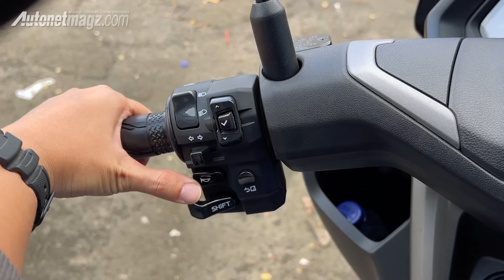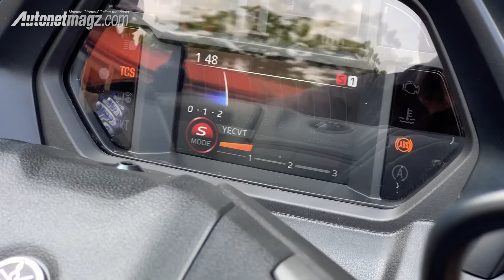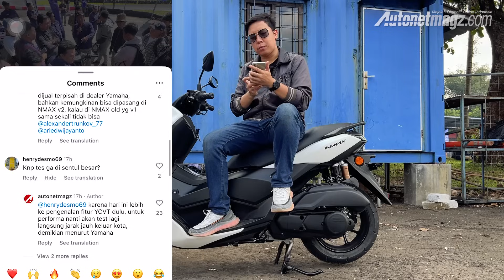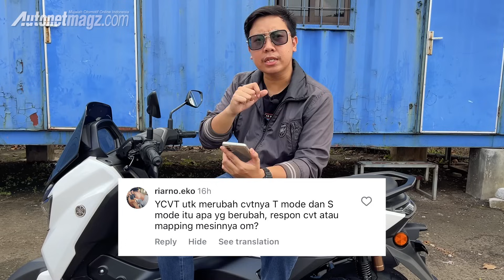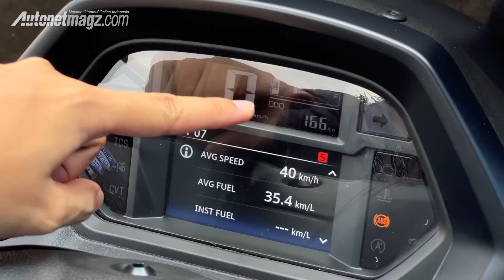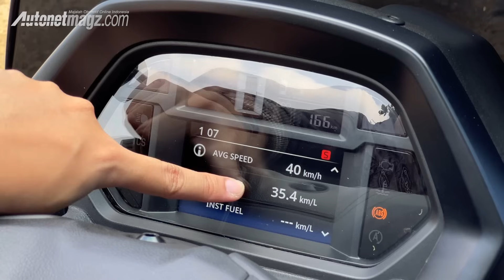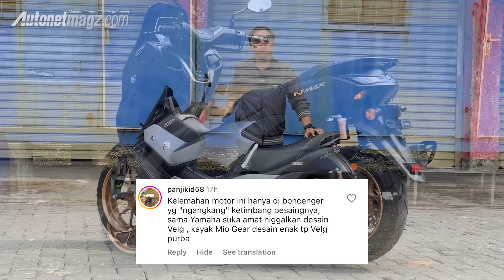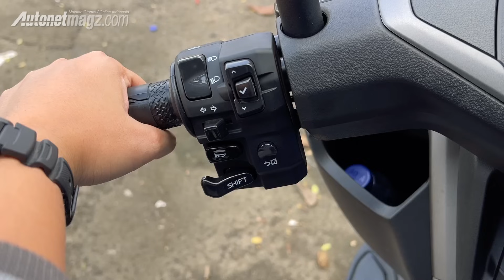NMAX Turbo : Menjawab rasa penasaran Netizen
Akhirnya setelah rilis pada pertengahan Juni lalu, tim AutonetMagz berkesempatan mencoba Yamaha NMax Turbo 2024 langsung di Sentul International Karting Circuit.

Membawa spesifikasi suspensi baru, mesin baru kepunyaan Yamaha Lexi LX 155 VVA, serta inovasi YECVT (Yamaha Electric Continuous Variable Transmission), ternyata NMAX Turbo memiliki rasa berkendara yang berbeda dibanding skutik 150 cc lainnya.

Bagaimana rasa berkendara dan performanya? Apakah NMax baru ini lebih baik dibanding Yamaha NMAX lama? Reviewer AutonetMagz, Bagas Satrio, akan mengulasnya secara mendetail dalam video test ride All New Yamaha NMAX Turbo ini.